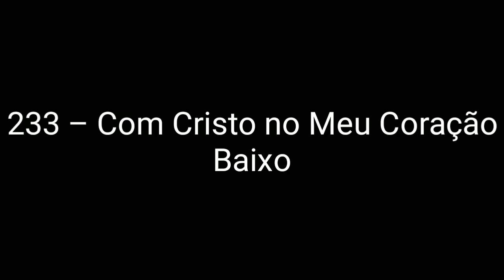233 – Com Cristo no Meu Coração - Baixo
Com Cristo no Meu Coração

1. Que mudança gloriosa em mim se operou,
   Minha alma alcançou luz que muito buscou,

Côro:
   Alegria sem-par vem meu ser inundar,

2. Já deixei de vaguear pelas sendas do mal,
   E meus muitos pecados fui logo entregar,

3. Té no vale da morte eu avisto uma luz,
   Pois a santa cidade já perto reluz,

4. Nessa santa cidade pra sempre estarei,
   Lá com grande alegria afinal entrarei,